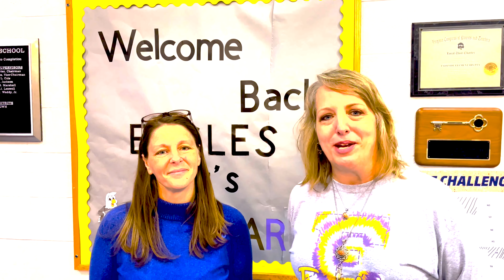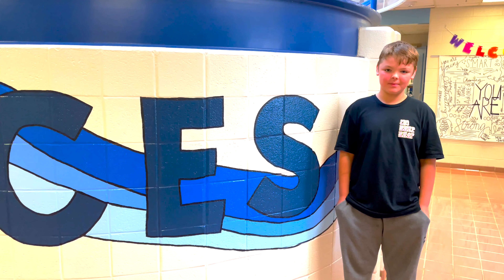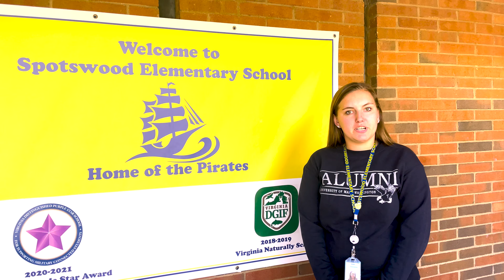Principal Appreciation Month (Oct. 2022)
We love our principals! That's why we stopped by every school to hear a little bit about just what makes each of our amazing principals so special. Thank you for everything you do! We appreciate you!

Thank you to our student extern, Courtland HS student Rayne Hilliard for putting together this video!